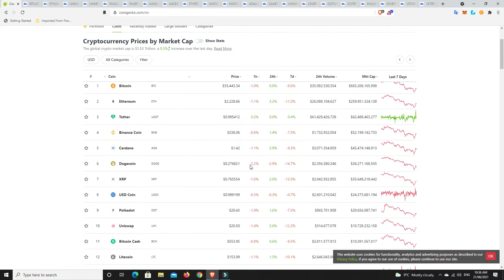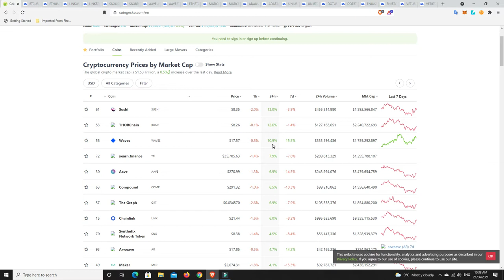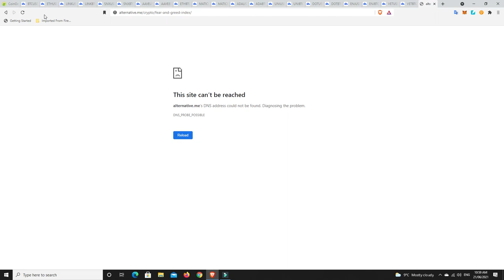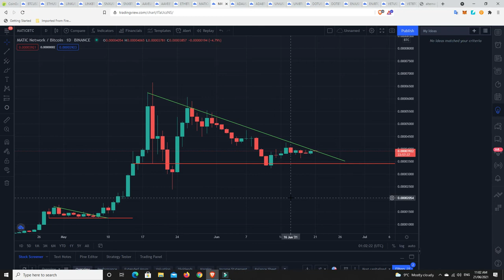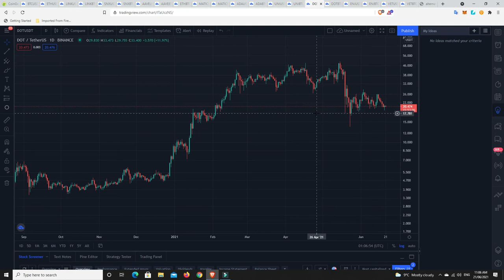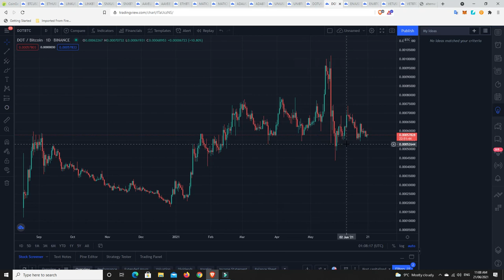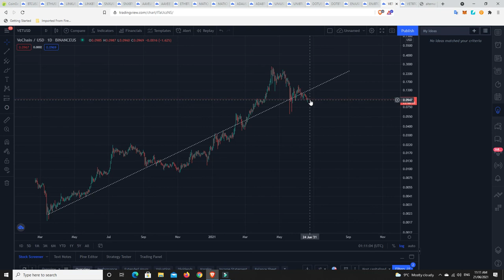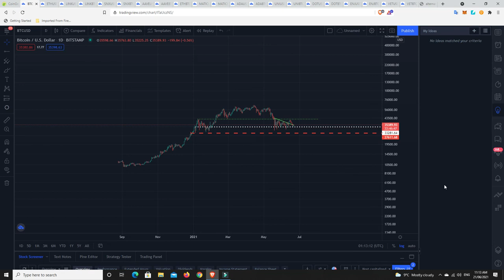Massive Altcoin update with many using old resistance as support. Proceed with caution though!!!